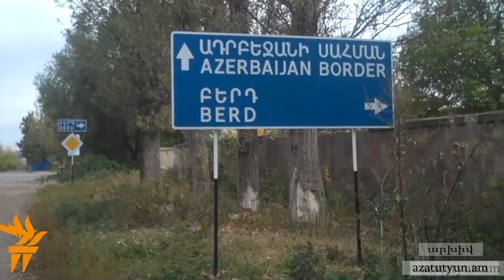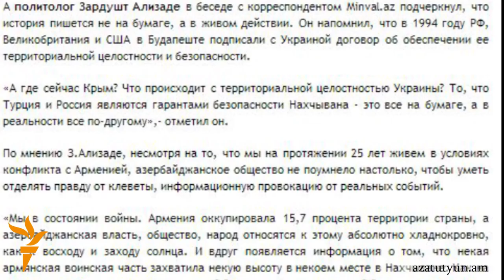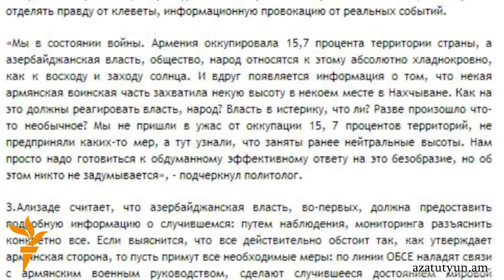«Ադրբեջանական բանակի կարգախոսը երկրորդ հայկական պետության ստեղծումը բացառելն է»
Ադրբեջանական բանակի կարգախոսը երկրորդ հայկական պետության ստեղծման բացառումն է: Այսօր Բաքվում` ռազմական ուսումնական հաստատությունների շրջանավարտներին ավարտական վկայականներ հանձնելու արարողության ընթացքում նման հայտարարությամբ հանդես եկավ Ադրբեջանի պաշտպանության նախարար Զաքիր Հասանովը: